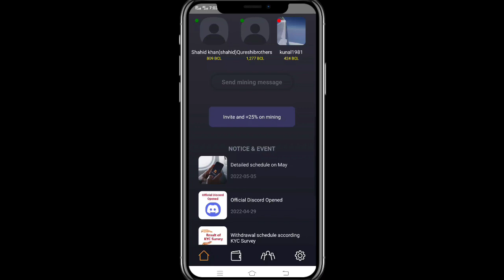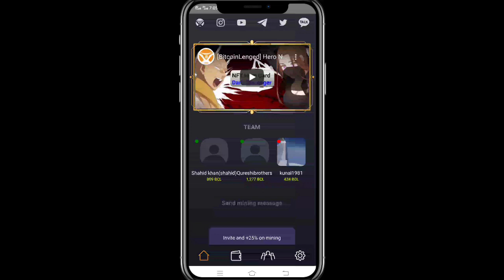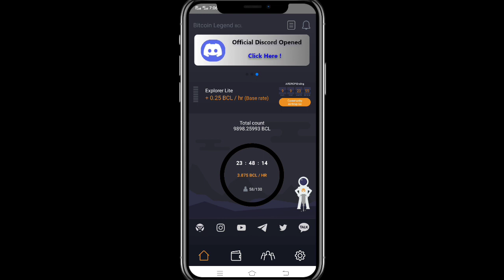🎁 (1BCL~ $0.50) New Listing Mexc Global || Bitcoin Legend Token Withdraw Iive Proof 🎉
🔥 Bitcoin Legend BCL
Code: i7mse0mm43

Code: KBQ3

✅Top Exchange
Code: 3svbs2hs
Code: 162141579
👉 Hotbit exchange:
Code: 2011359

🔰 Queries Solve 👌👇💘
bitcoin legend bcl how to withdraw
bitcoin legend bcl is real or fake